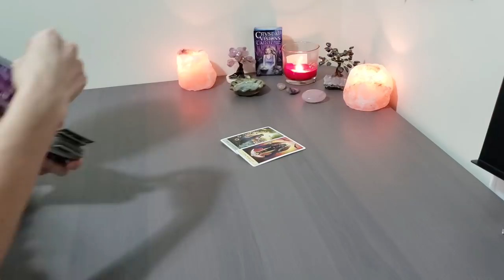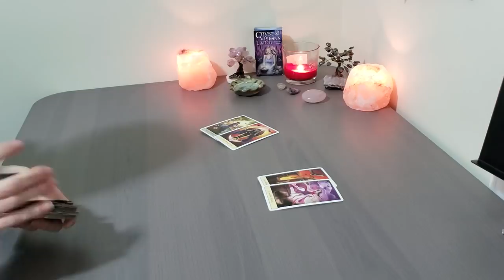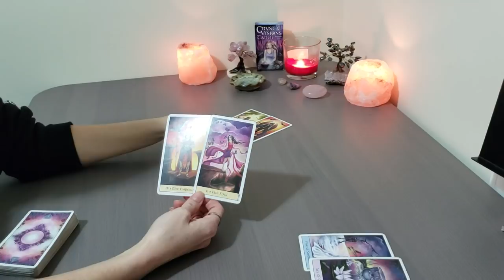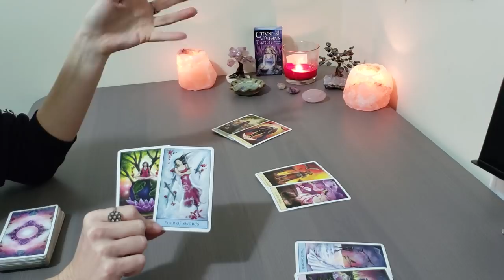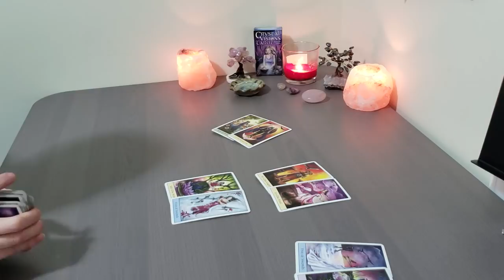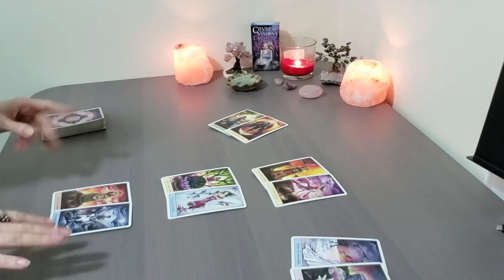VIRGO~MARCH 2019~What Keeps You Stuck On Your Ex~Tarot~Get Over Your Ex Free Challenge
Virgo March 2019~ Tarot~ What Keeps You Stuck on Your Ex?  How to Move Forward!